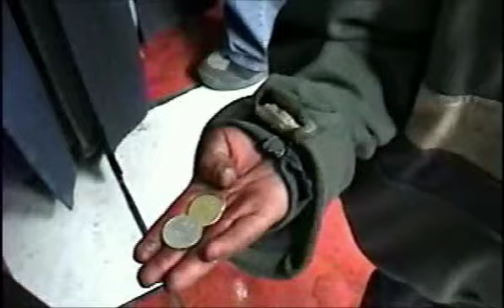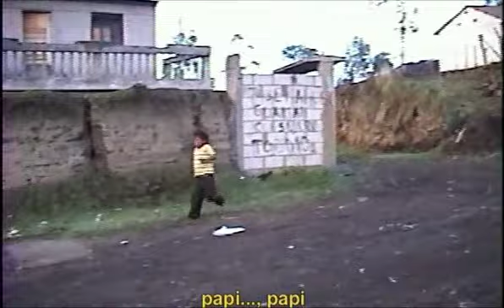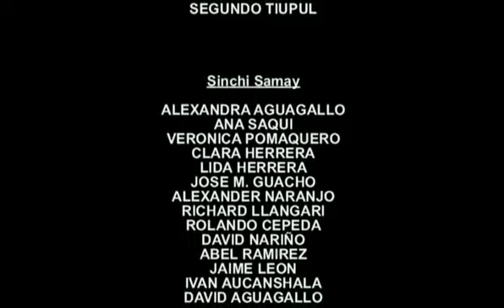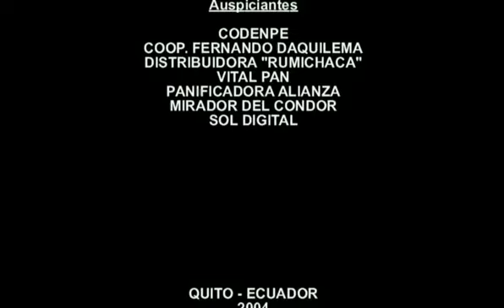La Navidad de Pollito (Chuchipak navidad)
Mediometraje Realizado por el cineasta Indígena William Leon. es la segunda película ecuatoriana mas vista en el país.
Cuenta la realidad que viven las comunidades indígenas de la sierra ecuatoriana, cuando los problemas sociales como el alcoholismo y la migración repercuten en la infancia de un niño del campo, que tiene como ímpetu su inocencia, imaginación y el cariño de su abuela.